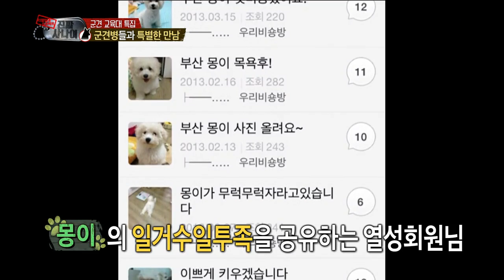[HOT] 진짜 사나이 - 대한민국 최고의 파이터 김동현이병! 애견카페 정회원 커밍아웃에 '풉' 20141130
진짜 사나이 20141130
대한민국 최고의 파이터 김동현이병! 애견카페 정회원 커밍아웃에 '풉'

*진짜 사나이

리얼입대 프로젝트 '진짜 사나이!'
각기 다른 개성을 지닌 사람들이 동고동락하며 타인과 공존하는 법을 배우고 정신적,체력적 한계에 도전하며 인생의 또 다른 지침서가 되는 군 생활! 대한민국 대표 연예인들이 실제 군대에 입대하여 병사들과 함께 생활하는 모습을 리얼하게 보여주며, '연예인'이라는 신분을 잠시 벗어두고, 군 생활을 통해 생겨나는 남자들의 진한 땀방울과 전우애,유쾌한 내무생활 등을 드라마보다 더 리얼하게 전달합니다.

서경석, 김수로, 샘 해밍턴, 박형식(제국의 아이들), 박건형, 천정명, 케이윌, 헨리(슈퍼주니어 M)

8명의 진짜 사나이들의 리얼 군대 생활로 매주 일요일 PM 4:55 우리도 함께 떠나보아요~